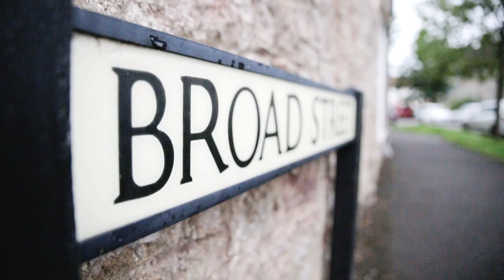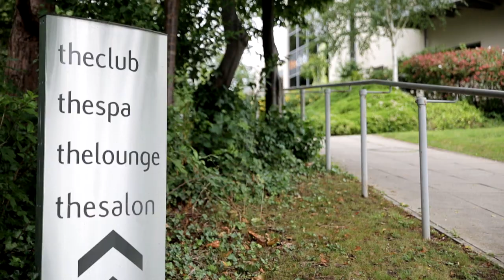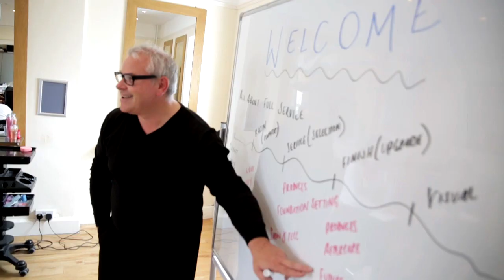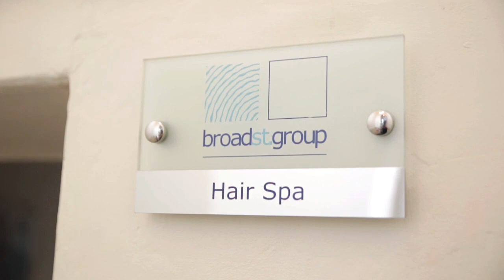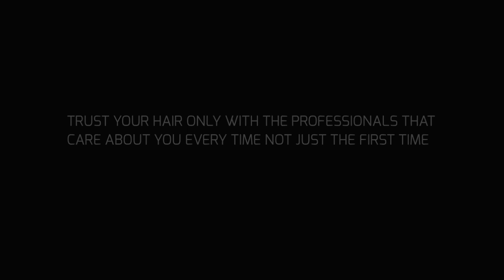Broad St Hair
Check out the first of many video's showcasing the best salon group in the south-west.